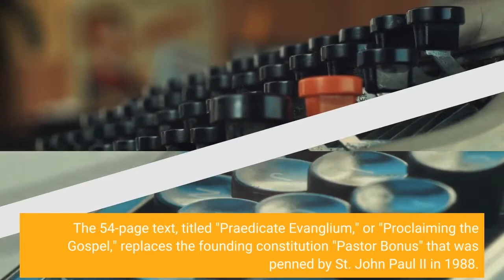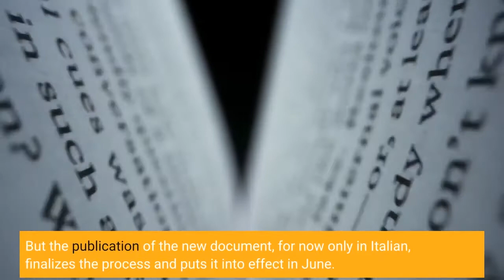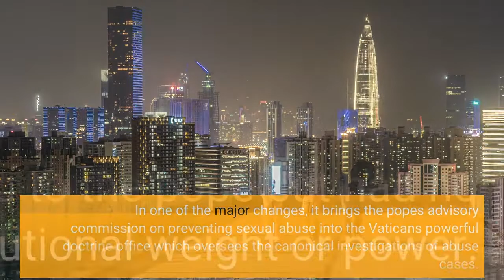Pope Francis gives greater support for the Vatican to fight sexual abuse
ROME — Pope Francis released his long-awaited reform program of the Holy See bureaucracy on Saturday that envisages greater decision-making roles for the laity and gives new institutional weight to efforts to fight clerical sex abuse. The 54-page text, titled "Praedicate Evanglium," or "Proclaiming the Gospel," replaces the founding constitution "Pastor Bonus" that was penned by St. John Paul II in 1988. Francis was elected pope in 2013 in large part on his promise to reform the bulky and inefficient Vatican bureaucracy, which acts as the organ of central governance for the 1.3-billion strong Catholic Church. He named a Cabinet of cardinal advisers who have met periodically since his election to help him draft the changes. Much of the reform work has been rolled out piecemeal over the years, with offices consolidated and financial reforms issued. But the publication of the new document, for now only in Italian, finalizes the process and puts it into effect in June. The document was released Saturday, the ninth anniversary of Francis' installation as pope and the feast of St. Joseph, an important figure to Francis' ministry. The new reform emphasizes the missionary and charitable focus of the church as well as the need for the Vatican to be at service both to the pope and local dioceses. It envisages greater roles for laity, making explicitly clear that lay people — not just priests, bishops or cardinals — can head a major Vatican office, and that all staff should reflect the geographic universality of the church. In one of the major changes, it brings the pope's advisory commission on preventing sexual abuse into the Vatican's powerful doctrine office which oversees the canonical investigations of abuse cases. Previously, the Pontifical Commission for the Protection of Minors existed as an ad hoc commission that reported to the pope but had no real institutional weight or power. It often found itself at odds with the more powerful Congregation for the Doctrine of the Faith, which reviews all cases of abuse. Now the advisory commission is part of the newly named Dicastery for the Doctrine of the Faith, where presumably its members who include abuse survivors can exert influence on the decisions taken by the prelates who weigh whether predator priests are sanctioned and how. Cardinal Sean O'Malley, who heads the pontifical commission, welcomed the change and said it was evidence of Francis' effort to promote a stronger culture of safeguarding within the Vatican and wider church."For the first time, Pope Francis has made safeguarding and the protection of minors a fundamental part of the structure of the church's central government: the Roman Curia," O'Malley said in a statement.